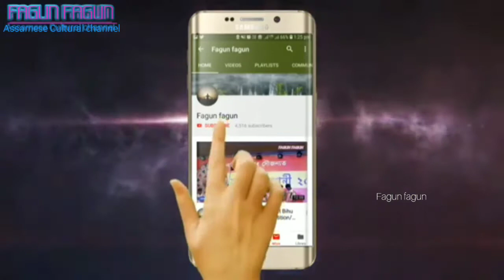Assamese vauna || প্ৰদ্যুন্ন পৰ্বব সম্পূর্ণ ভাওনা || All Assam Bhaona competition 2021| Lakhimpur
Bhaona - Traditional Form Of Assamese Entertainment

Bhaona is a traditional form of entertainment, always with religious messages, prevalent is Assam, India. The history of Assamese drama begins with the plays of Mahapurusha Srimanta Sankardeva (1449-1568) written in the early sixteenth century. These plays are popularly known as Ankiya Nats and their staging is known as bhaona. Bhaona is a performing art form. It is a simple drama which shows the victory of truth at the climax, generally using fictitious or mythological kings, queens, demons, Gods, soldiers etc. The story generally depicts some initial superficial triumph of evils over good, but it shows the ultimate victory of good with intercession by the Gods.

Bhaona was created by Sankardeva. He himself wrote seven dramas (called Onkia Naat) for performance in Bhaona. The first Bhaona was Chihna-yatra, where he himself played the role of Bishnu.The particular form of religious school established by Sankardeva is called Eksaran Bhagawati Dharma (literally meaning religion of devotion to single God). He had been for pilgrimage twice to most of the Hindu holy places twice and had observed the folk-music and culture of many religious and cultural schools. Then he created Bhaona picking up ingredients from all those cultures. Later, many of his followers (including Madhabdeva, the most famous disciple of Sankardeva) also wrote numerous dramas for Bhaona. There are also many anonymous dramas available, mostly in hand-written form.

 'Ankiya' means one act and 'Nat' means drama. Therefore, 'Ankiya nat' simply means one act play. These plays are comprised of an orchestra who are called 'Gaayan'(singers) and 'Baayans'(instrumentalists) and actors. The orchestral attire is stark white and the actors wear glittering costumes representing various kings, queens, demon and animals. The performers pass through an archway of lights, which is called 'Agni Garh'. There is one Sutradhar who begins the play by narrating the story of the play who acts as the chorus of the English plays. The Sutradhar explains the story along with the orchestra in between the play to make it easier for the audience to understand. In Ankiya Nat, performance begins in the morning with singing and dancing to the music of drums, the entourage emerging from the 'Agni-Garh' i.e. archway of lights opposite the shrine. After the distribution of prasada or sacred food to the musicians, the 'Sutradhar' or narrator makes his entrance, and after paying his respects to the god, recites a verse from the play at hand and presents a song.

 In a Bhaona real men and women play the roles of different characters. They speak dialogues in Brajawali often in lyrical form which is also created by Sankardeva he used this special language in Bhaona because the Sanskrit, which was the original language used in the Hindu religious texts, was difficult for common people; on the other hand, he wanted the language spoken in the drama to be somewhat different, to keep the divine touch). Nowadays, though, Bhaona is performed in spoken Assamese language in upper Assam. The good and bad characters indulge in fighting, depicted with ancient weapons like bow and arrow and swords. The entire drama is performed in the middle open space of Namghar (also a creation of Sankardeva; an open house, with imaginary God's seat established towards the North or East end (called Manikut), and the rest of the house is used for performing devotional songs or other religious festivals), surrounded in three sides by audiences (they sit on mats), having the side towards the Manikut kept open. Different parts of the drama are connected by lyrical songs performed by an anchor (called Sutradhar/ Sutradhari), dressed in special dresses and his companions. Nowadays, in many places, Bhaona is performed in raised stages too. The day before the Bhaona is called Ganica; characterized by a similar but long instrumental musical.

 The main drama is generally proceeded by a performance of the Gayan-Bayan. Its a musical, performed with traditional instruments (Khol, Taal, Doba and Nagara; all the instruments were also created by Sankardeva); with different hard and fast sequences, and formulas, which are also named differently.

আপুনি নিশ্চয় এই  উপভোগ কৰি যদি ভাল লাগিল তেনে বন্ধু বৰ্গৰ লগত শ্বেয়াৰ কৰিব আৰু কিবা থাকিলে কমেণ্টত কওঁক ।

@Fagun fagun channel.